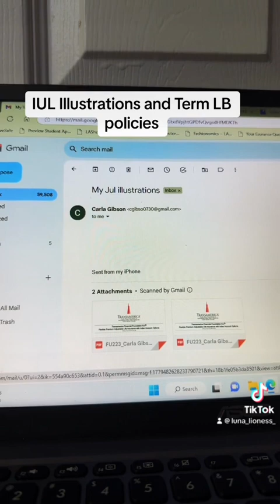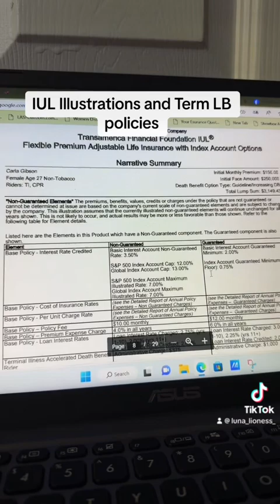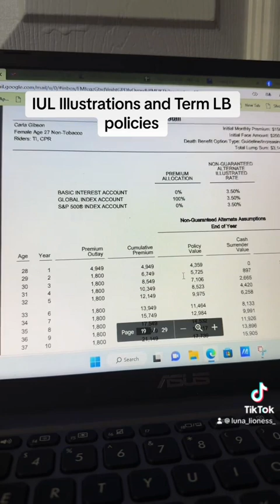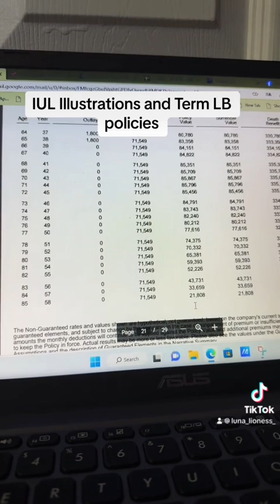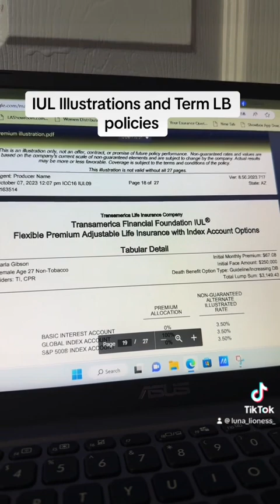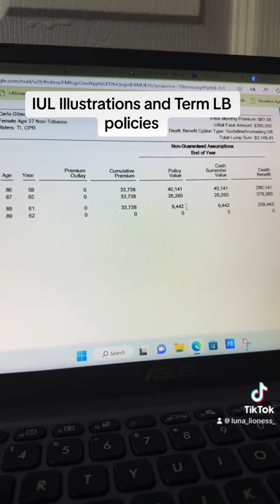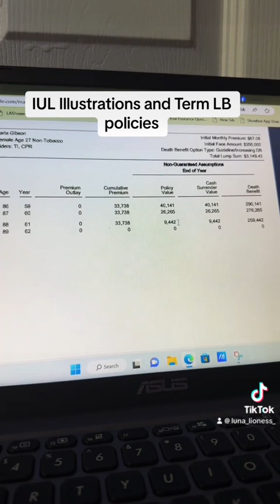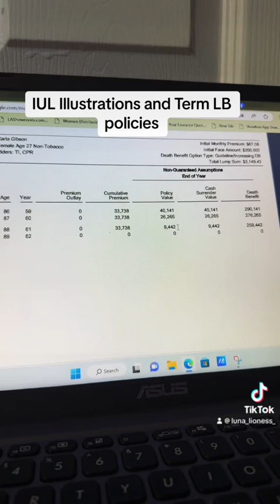IUL and Term LB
Set up your free financial review or education session through